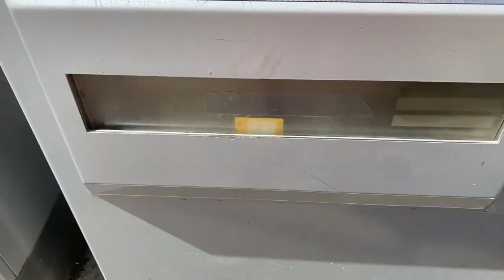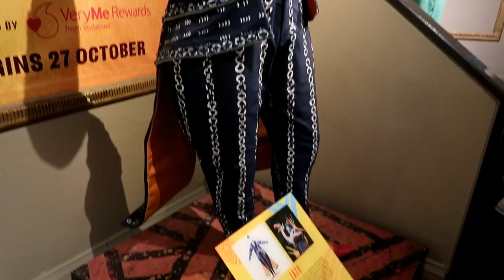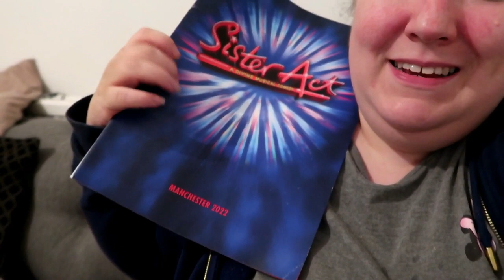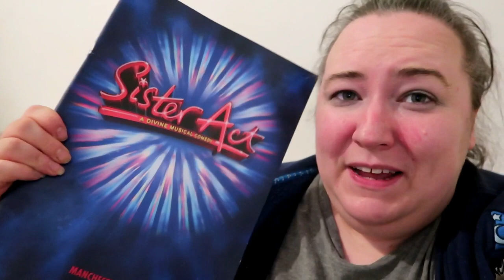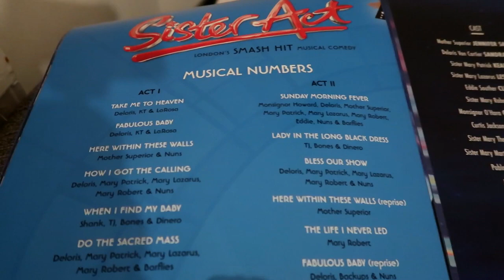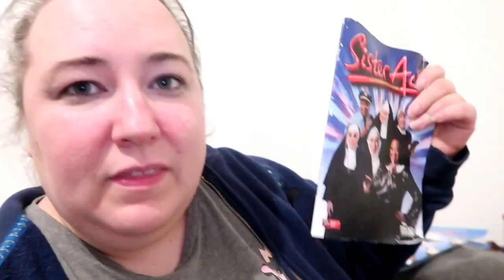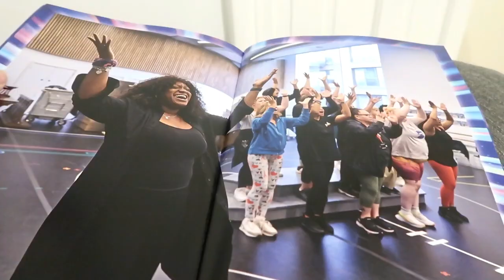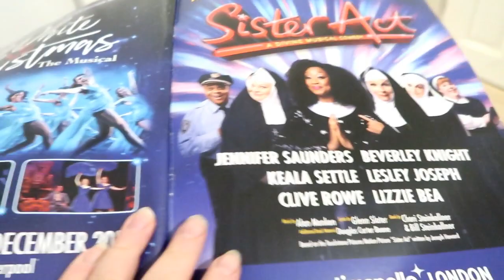Sister Act The Musical Round 2 Sat In The Stalls - Palace Theatre Manchester, Theatre Vlog 9/07/2022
In this vlog I went to see Sister Act the musical at the Palace Theatre Manchester for the second time,  I went to the penultimate show in Manchester which was a Saturday matinee performance which started at 2.30pm and was a sold out show. I was sat in the Stalls this time on row L seat 43 and I paid £13 for my ticket, the ticket was so cheap as they had reduced all the single seat tickets for this matinee performance to just £13. The view from this seat was excellent & I would definitely sit there again, however I think this seat at full price is usually between £50 - £60. The show was absolutely amazing & I enjoyed it even more the second time around. The show stars Jennifer Saunders (Mother Superior), Sandra Marvin (Deloris Van Cartier), Keala Settle (Sister Mary Patrick), Lesley Joseph (Sister Mary Lazarus), Clive Rowe (Eddie Souther) & Lizzie Bea (Sister Mary Patrick) .  The songs in this musical are really catchy and fun which is one of the reasons I love this musical so much.
Sister Act has now finished at the Palace Theatre Manchester but it will be showing at the Eventim Apollo London (with Beverly Knight as Deloris) for a 6 week run from 19th July - 28th August.  After it finishes in London it will head out on a UK tour but with some cast changes.  I will leave a link below to the sister act web site where you will be able to see which theatres the show will be visiting.

The Cast
Sandra Marvin - Deloris Van Cartier
Jennifer Saunders - Mother Superior
Keala Settle - Sister Mary Patrick
Lesley Joseph - Sister Mary Lazarus
Lizzie Bea - Sister Mary Robert
Clive Rowe - Eddie Souther
Jeremy Secomb - Curtis
Graham Macduff - Monsignor O'Hara
Damian Buhagiar - Pablo
Bradley Judge - TJ
Tom Hopcroft - Joey